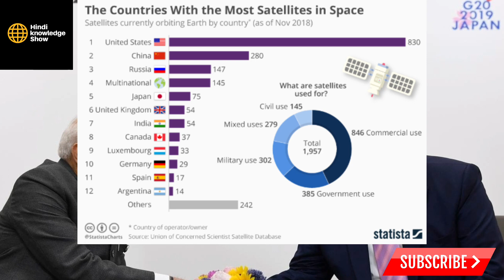INDIA USA Sign BECA In August 2019 ?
INDIA USA Singh BECA In August 2019 ?